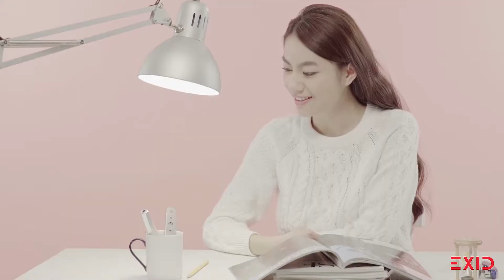5 Gadget PowerTools Must See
5 Gadget PowerTools Must See